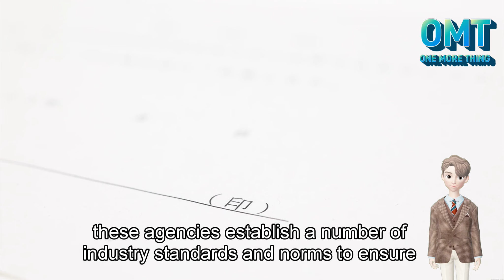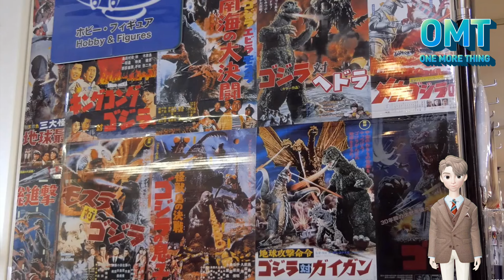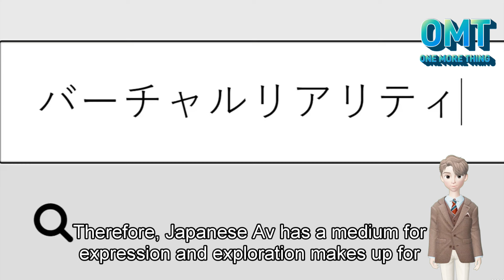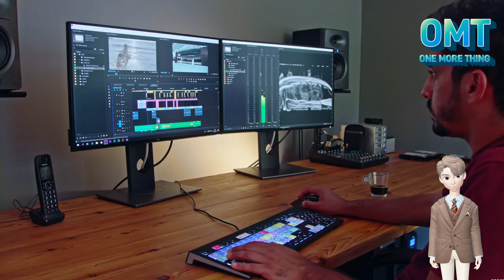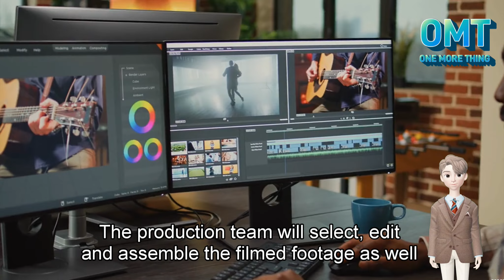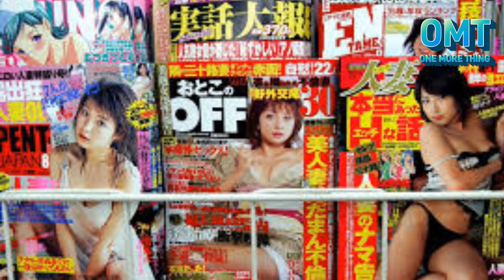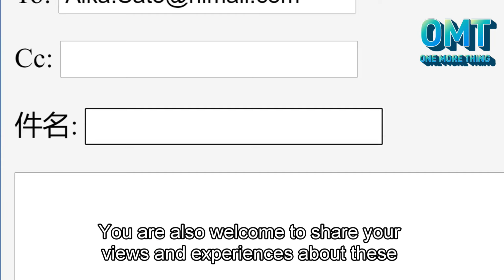Exploring the Global Appeal of Japanese AV: Why It's Gaining Popularity | OMT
💡Description:

Welcome to our captivating journey into the world of Japanese AV! In this thought-provoking video, we delve deep into the realm of adult entertainment in Japan, shedding light on its cultural significance, impact on society, and the evolving perceptions surrounding sexuality.

Join us as we unravel the mysteries behind Japan's AV industry, exploring its transformation from a once-taboo subject to a mainstream phenomenon. Discover the creativity and innovation that goes into the production of AV films, as well as the diverse range of themes and fantasies they portray.

But this video is not just about the titillation factor. We go beyond the surface to discuss the profound influence of Japanese AV on sexual education and awareness. Explore how it shapes sexual attitudes, challenges gender roles, and fosters healthy discussions about consent and pleasure.

Through engaging interviews and insightful analysis, we challenge stereotypes and misconceptions surrounding Japanese AV, highlighting its role in promoting open conversations about sexuality and empowering individuals to embrace their desires without shame.

Whether you're curious about the cultural impact, interested in understanding the nuances of the industry, or seeking a fresh perspective on sexual expression, this video promises to leave you informed, inspired, and ready to engage in meaningful discussions about the fascinating world of Japanese AV.

If you feel that it has brought you some value after reading it, I hope you can help:
1. Like 👍, and share it selflessly with people around you
3. Leave a message with your opinion, if you have any questions, I will watch and reply in person~

onemorething_997